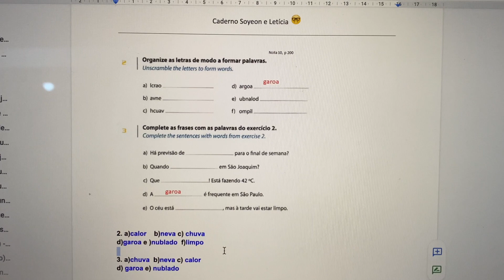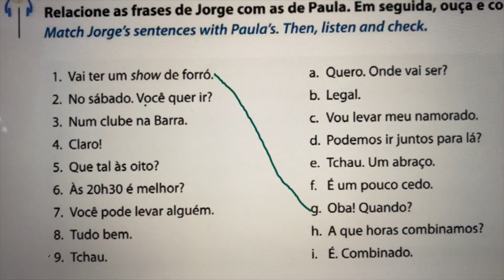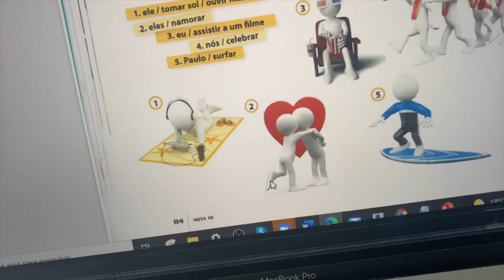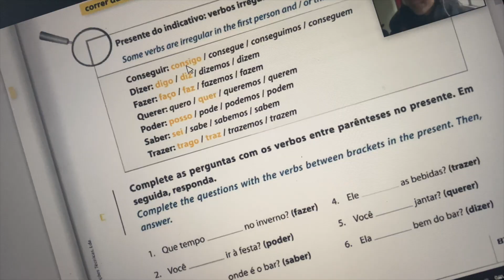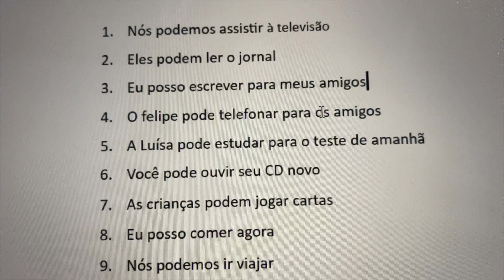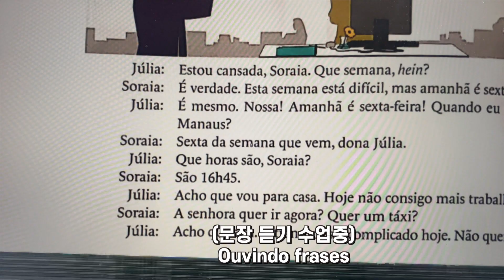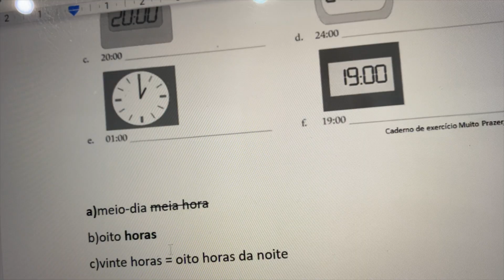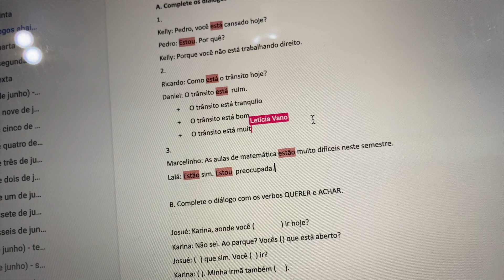한국어 1도 모르는 브라질 선생님과 '포르투갈어'수업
안녕하세요! 포어 배우기 2탄이 올라갔네요~~
반응 좋으면 3탄 한달뒤에 찍을게요!